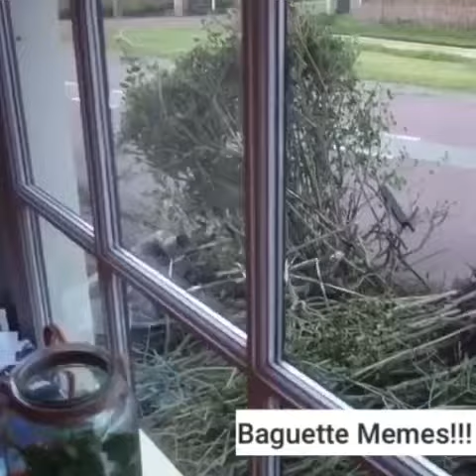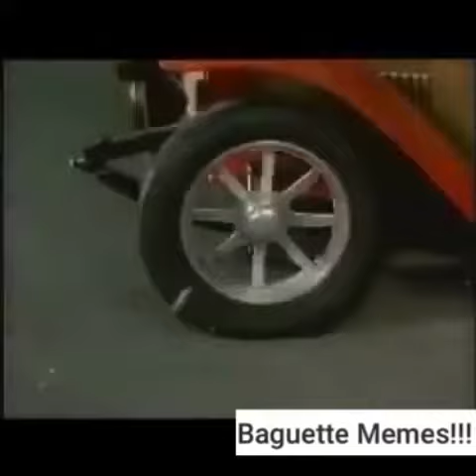Buurman en buurman edit